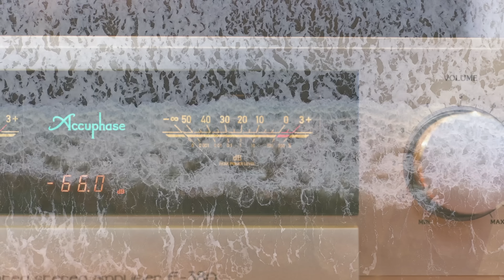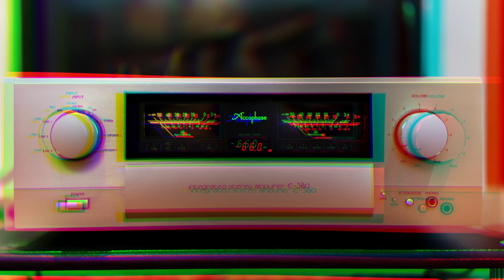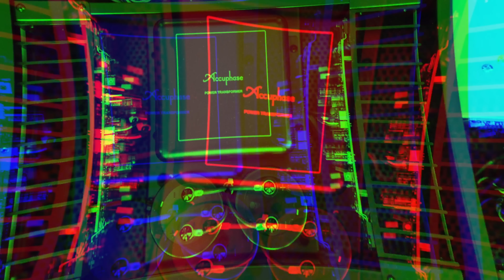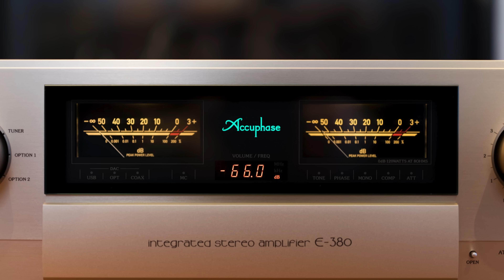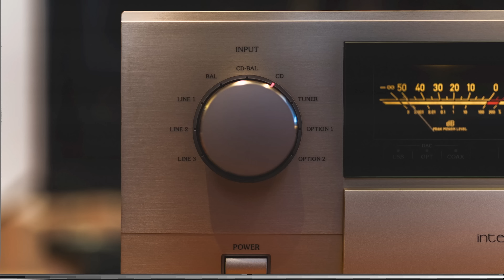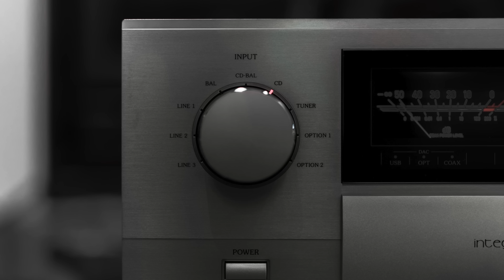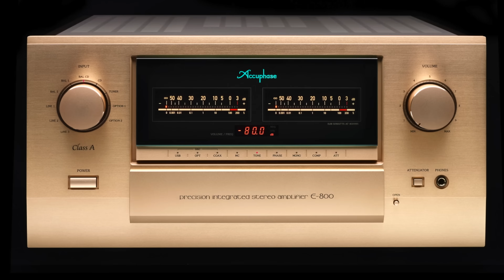Accuphase E 380 Review de Francisco del Pozo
Me preguntáis mucho por los ajustes y materiales que utilizo para ajustar el giradiscos.
Los puedes encontrar aquí:
Alineación cápsula Ortofon
Balanza Ortofon
Disco HiFi News
Burbuja, nivel de precision
Plantilla para ajustar azimut y VTA